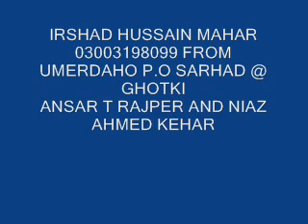Maula bux sohna Maula dinoe bachro sindhi sehra by janan faqeer sindhi molood shareef 169